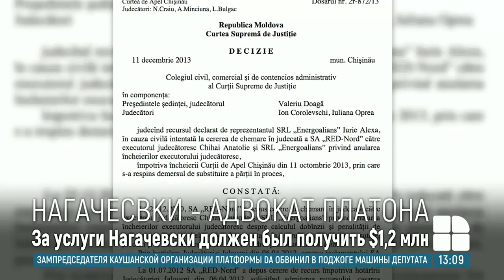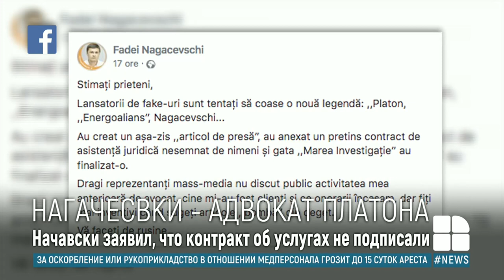Ziarul Naţional: глава Минюста Фадей Нагачевский представлял интересы Вячеслава Платона